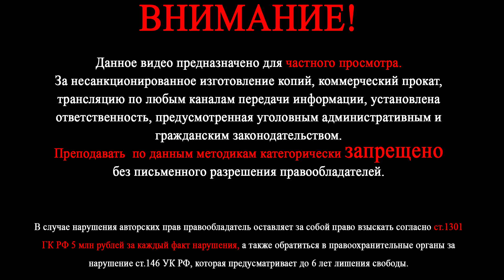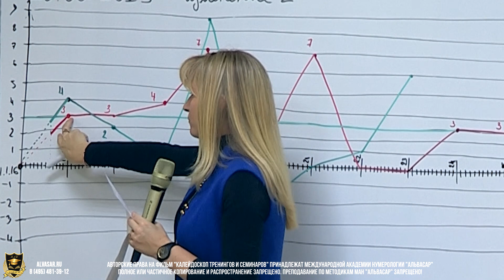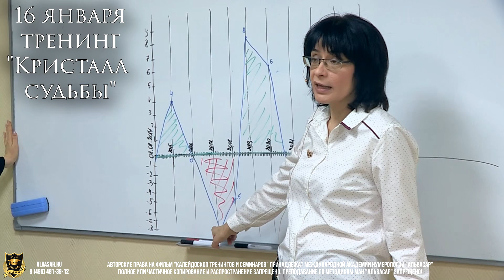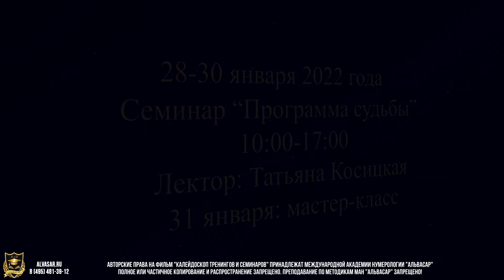Расписание тренингов и семинаров МАН "Альвасар" на 2022 год